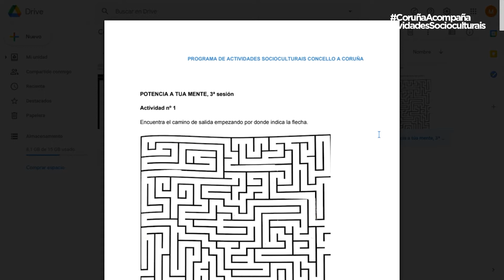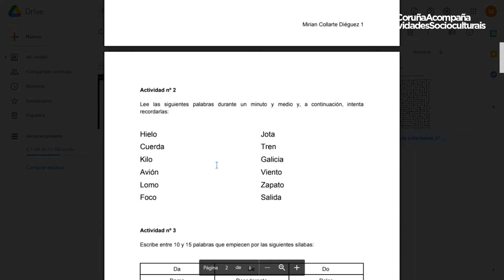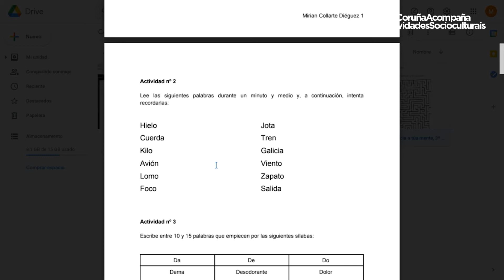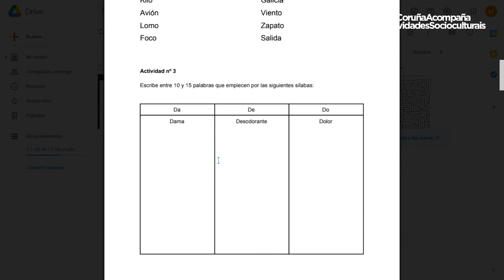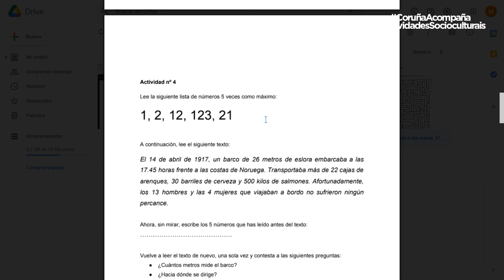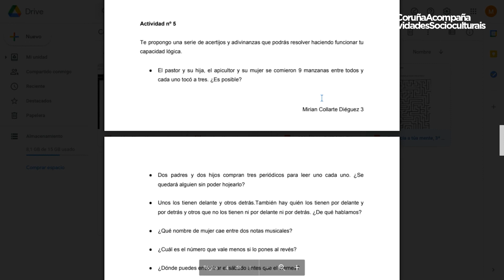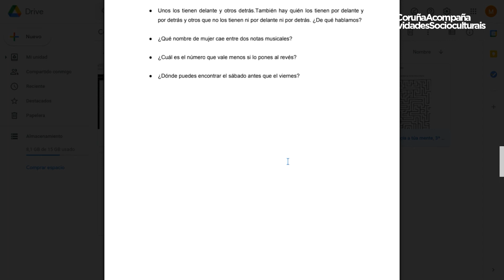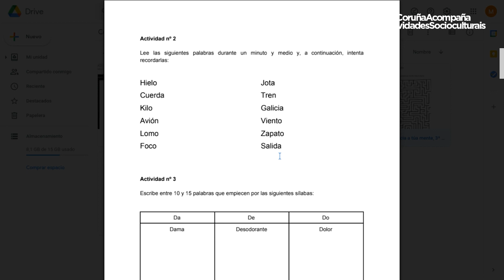Potencia a túa mente - sesión 3 (Miriam Collarte)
Dende o programa de actividades socioculturais, de prevención e cooperación dos centros cívicos municipais da Coruña. A instrutora Miriam Collarte presenta a sesión 3 de potencia a túa mente.